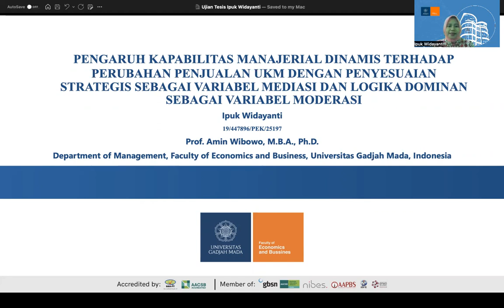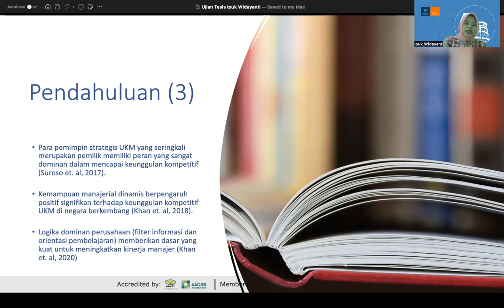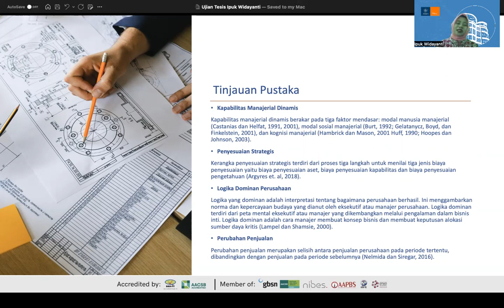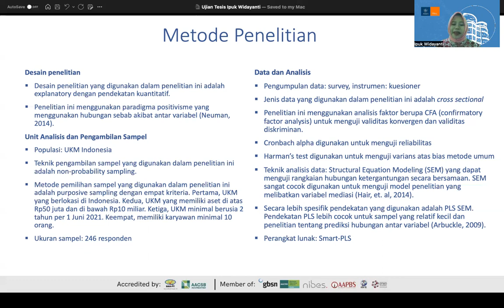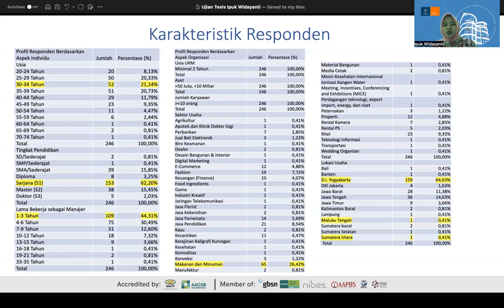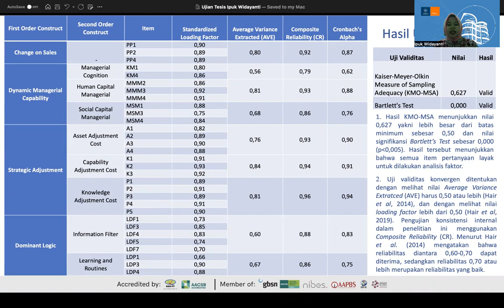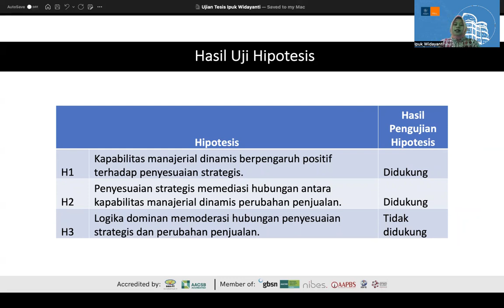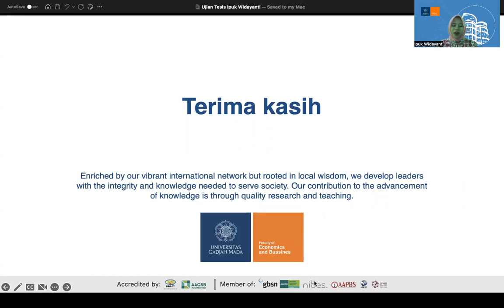Ujian Tesis Ipuk Widayanti Bimbingan Prof. Amin Wibowo, M.B.A., Ph.D.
Perkenalkan nama Saya Ipuk Widayanti, mahasiswa Magister Sains Manajemen, Fakultas Ekonomika dan Bisnis, Universitas Gadjah Mada.

Penelitian ini berawal dari latar belakang bahwa UKM memiliki peran yang dominan terhadap pertumbuhan ekonomi baik negara maju maupun negara berkembang. Di negara berkembang, menurut Khan et. al, 2018, karena lingkungan yang sangat fluktuaktif serta pesaingan yang ketat yang mengglobal ditambah adanya wabah COVID-19, perubahan terjadi dengan cepat sehingga UMKM menghadapi kesulitan dalam memanfaatkan kemampuan manajerial yang ada untuk mengeksplorasi pasar baru.

Menurut hasil survei LIPI tahun 2020, 94% UKM mengalami penurunan penjualan. Argyres et. al (2018) menekankan untuk mencapai keunggulan kompetitif atau untuk sekedar bertahan, perusahaan perlu beradaptasi.

Manajer UKM memiliki peran yang sangat dominan terhadap kinerja UMKM. Konsep yang dikembangkan oleh Adner dan Helfat (2003) menjelaskan bahwa untuk mencapai keunggulan kompetitif manajer harus memiliki kapabilitas dinamis. Mendukung hasil penelitian tersebut, penelitian Khan et. al (2018) menyatakan bahwa kapabilitas manajerial dinamis berpengaruh signifikan terhadap kinerja perusahaan.

Tak terlepas dari kapabilitas manajerial dinamis, manajer juga melekat pada logika dominan yang merupakan interpretasi manajer tentang pengalaman dalam bisnis yang terbentuk setelah periode tertentu yang memungkinkan manajer untuk menganalisis data dan menanggapi setiap situasi tidak pasti yang muncul secara efisien tanpa mengadopsi metode ilmiah.

Temuan penelitian ini memberikan kontribusi penting, baik secara teoritis maupun praktis. Secara teoritis, penelitian ini berkontribusi pada pengembangan literatur tentang konsep kapabilitas manajerial dinamis yang pertama kali dicetuskan oleh Adner dan Helfat (2003). Penelitian ini memberikan bukti bahwa untuk menghindari tautologi potensial seperti yang dikemukakan oleh Helfat dan Martin (2015) peneliti harus menggunakan variabel mediasi untuk menguji pengaruh kapabilitas manajerial dinamis terhadap kinerja perusahaan.

Secara praktis, penelitian ini melibatkan beberapa UKM dari berbagai jenis industri di Indonesia. Oleh karena itu, penelitian ini menyarankan pemilik/pengelola UKM untuk memperhatikan kemampuan manajerial perusahaan yang dinamis, termasuk tiga hal yang mendasarinya. Diantaranya meliputi modal manusia manajerial, kognisi manajerial dan modal sosial manajerial. Penelitian ini membuktikan bahwa UKM dengan kapabilitas manajerial dinamis yang tinggi akan mampu melakukan penyesuaian strategis yang pada akhirnya akan mampu meningkatkan kinerja perusahaan dalam kondisi shock. Tentunya UKM yang mampu melakukan hal tersebut akan cepat beradaptasi dan paling tidak mampu bertahan dari goncangan yang ada

Terima kasih, salam sehat dan sukses!